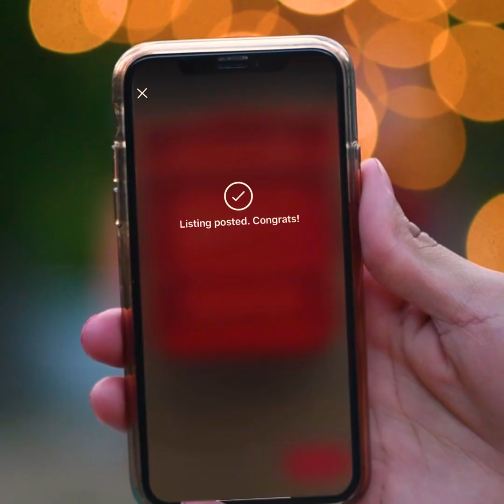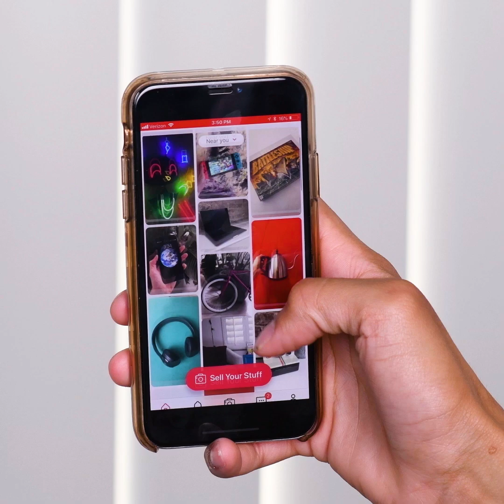Update your space and make sure nothing goes to waste with these 5 furniture ideas!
We chair-ished our time working on these awesome re-purposed furniture ideas, thanks to our partnership with letgo!

Blossom presents super cool DIY's which you can create at home. Simple, quick and fun DIY arts and crafts which can be done at home! So what are you waiting for? Try them now!